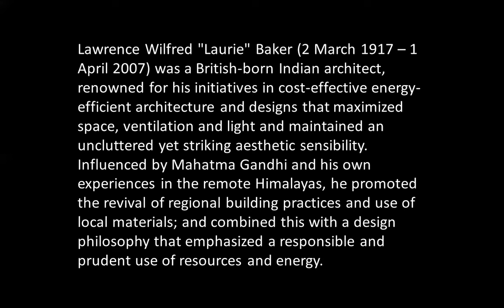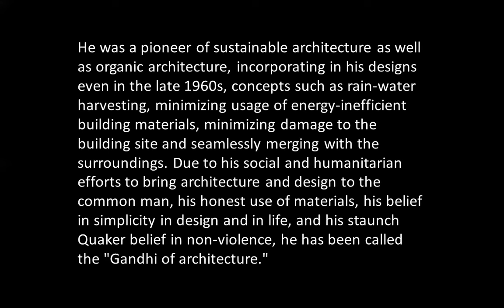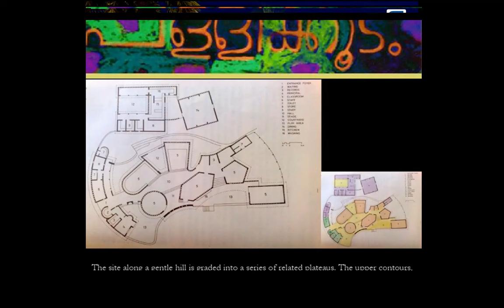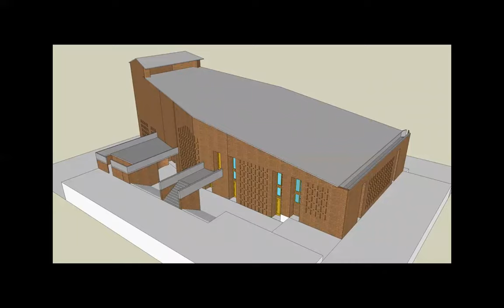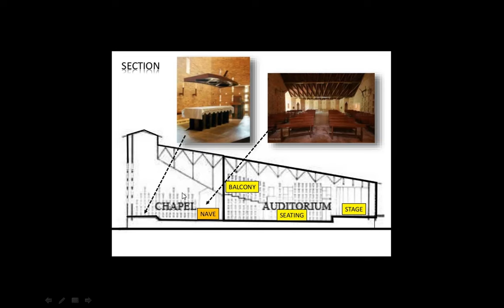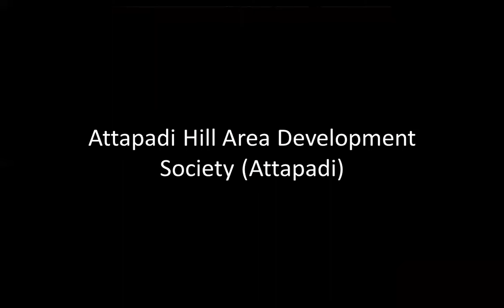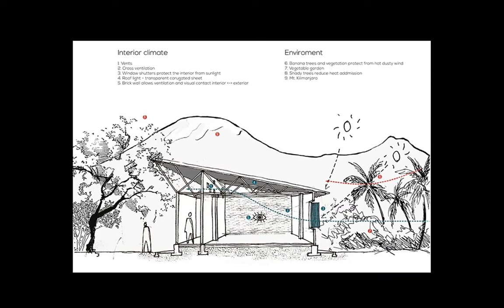LAWRENCE WILFRED "LAURIE" BAKER | born today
Lawrence Wilfred "Laurie" Baker was a British-born Indian architect, renowned for his initiatives in cost-effective energy-efficient architecture and designs that maximized space, ventilation and light and maintained an uncluttered yet striking aesthetic sensibility.